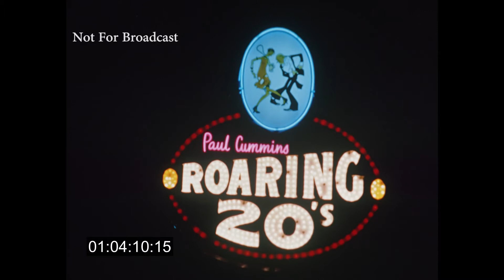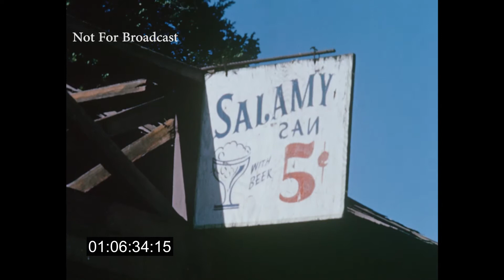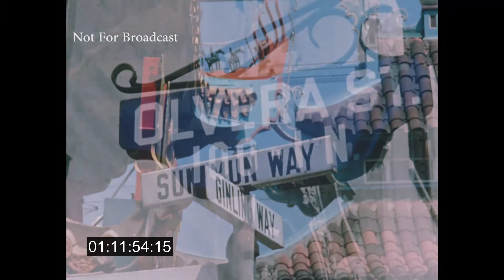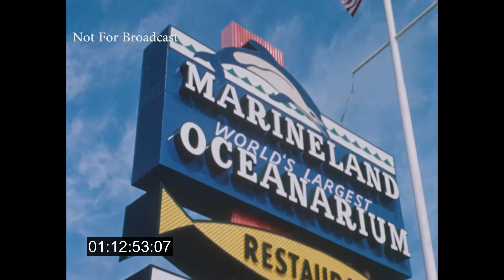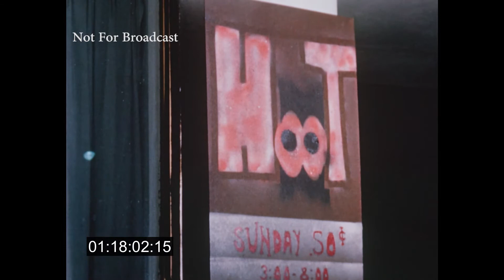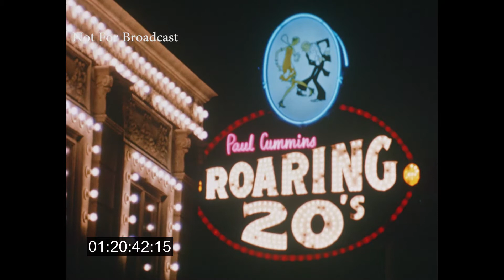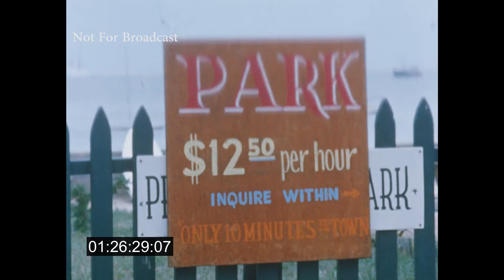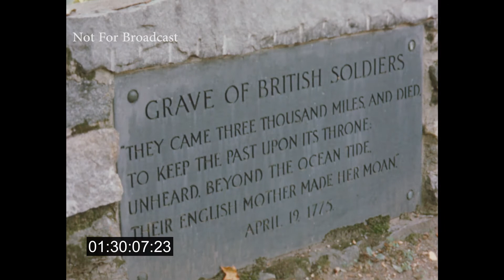America! (1963) Pilot episode: "The Tinsel Mecca" starring Jack Douglas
This is the un-aired pilot version that sold the show. John Guedel introduces Jack Douglas, who introduces the program. Contains great footage of Los Angeles in the early 1960s. At the end are "scenes from future shows", in which we see, among others, Arlene Dahl.